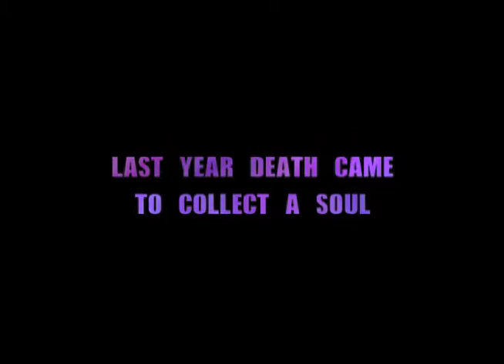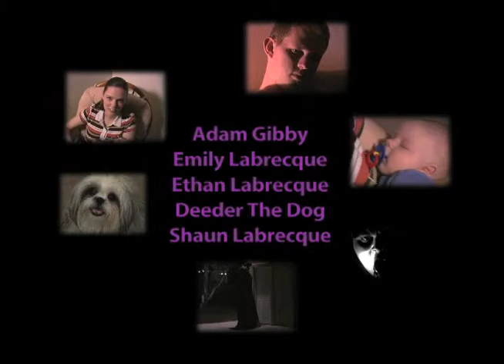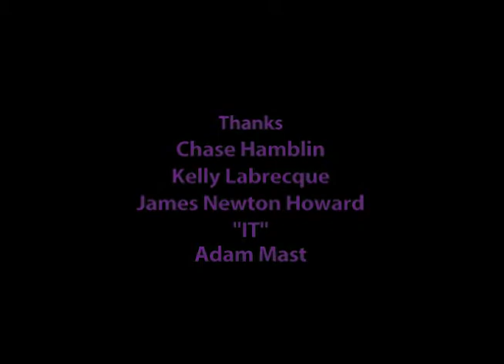Iron...ic Horror 2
Adam Gibby stars in this iron killing, eye popping short.